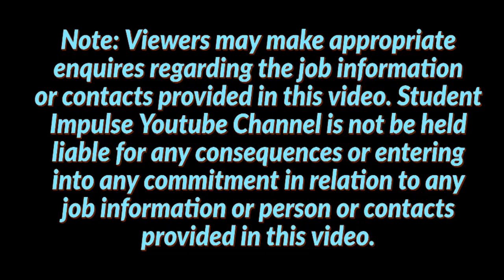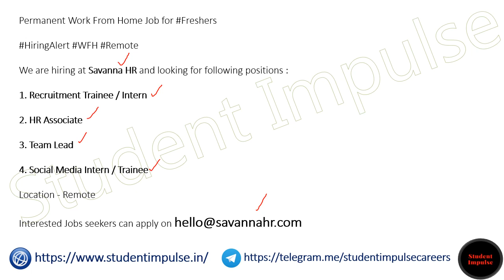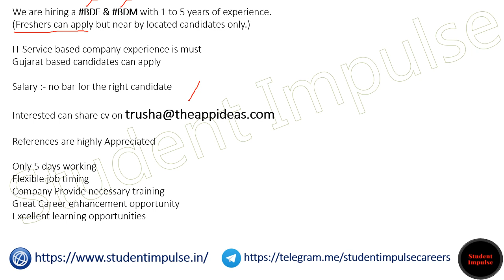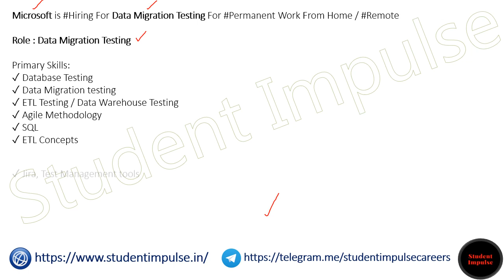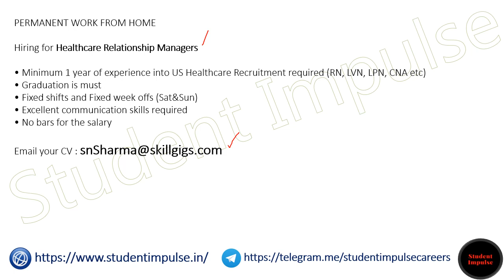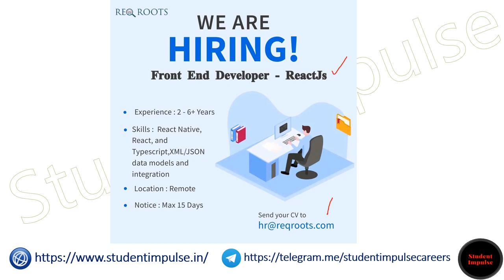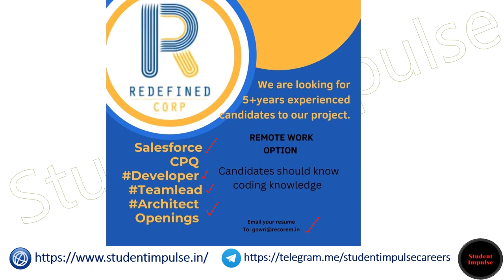Work From Home Jobs | WFH | Remote Jobs | Work From Home Jobs for Freshers | 190123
wfh
remote jobs
apple home advisor
pencil packing work from home near me
packing work from home
student work from home jobs
work for amazon at home
work from home job vacancy
wfh jobs
amazon remote jobs
we work remotely
weworkremotely
apple work from home
remote working jobs
online data entry jobs without investment
work from home customer service jobs
concentrix work from home
data entry jobs online from home
transcription jobs from home
packing work from home near me
online part time jobs from home
online part time jobs for students without investment
working nomads
typing jobs from home without investment and registration fees
online teaching jobs work from home
captcha work from home
online tuition jobs from home
flipkart work from home jobs
freelance typing jobs
online data entry work
work from home business ideas
data entry jobs without investment
work from home it jobs
stitching job work from home
home tutor jobs
simple data entry work
flexjobs data entry
bpo jobs work from home
dataentryjobonline
work from home jobs for ladies
part time jobs work from home for students
stitching work from home near me
online part time jobs from home with mobile
data entry jobs work from home without investment daily payment